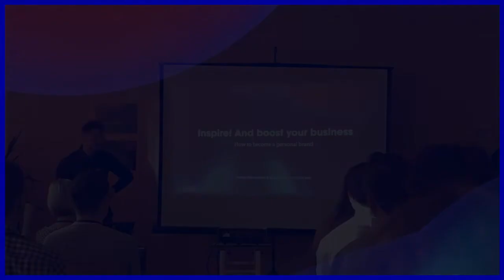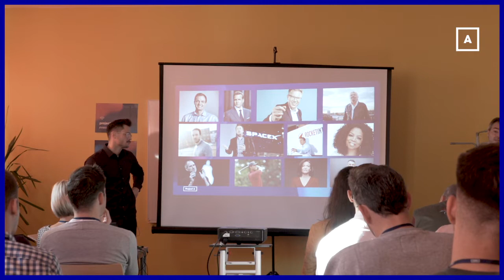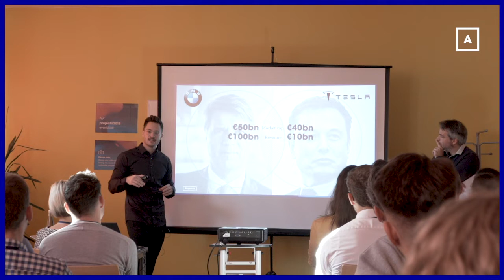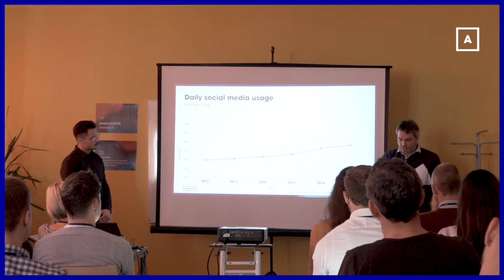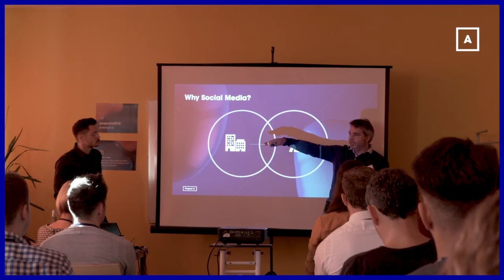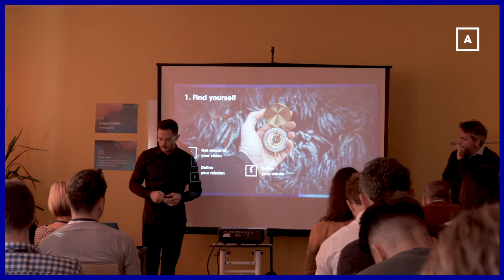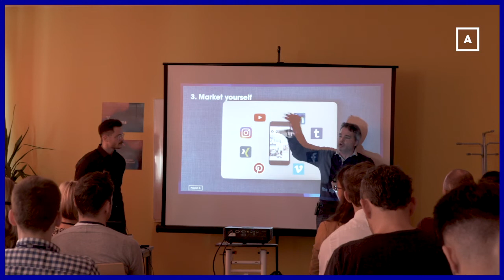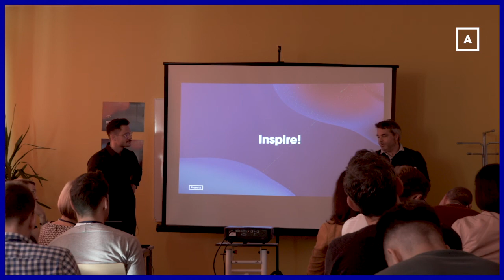PAK Con 2018: Inspire! And grow your business: How you become a personal brand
Becoming a personal brand to inspire and grow your business! Florian Heinemann and Bob Hardt talk about how social media channels and becoming an influencer can be a game-changer.

Speakers: Florian Heinemann (General Partner - Project A) & Bob Hardt (Communications Manager - Project A)

Julie-Wolfthorn-Str. 1
10115 Berlin